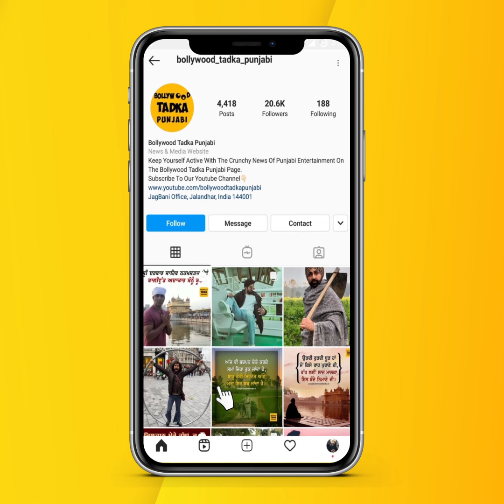Diljit Dosanjh ਦੇ ਪਿਤਾ Wheelchair ’ਤੇ ਆਏ ਪੁੱਤ ਦਾ Show ਦੇਖਣ | Dosajhawala ਦੇ ਮੂੰਹੋਂ ਨਿਕਲੇ ਇਹ ਬੋਲ